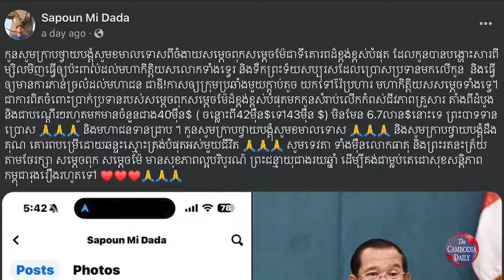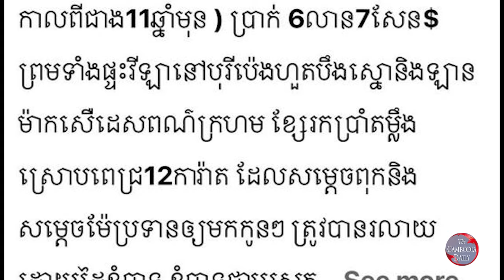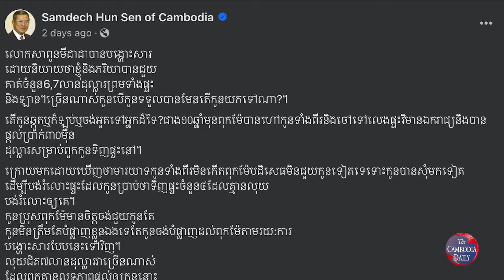លោក សា ពូន មីដាដា ក្រឡាស់សម្តីរឿងបានលុយពីលោក ហ៊ុន សែន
អតីតតារាចម្រៀងផលិតកម្មហង្សមាស លោក សា ពូន មីដាដា ក្រឡាស់​សម្តីថា ខ្លួនធ្លាប់ទទួលបានលុយពីមេដឹកនាំបក្សកាន់​អំណាច​លោក ហ៊ុន សែន តែជិតកន្លះលានដុល្លារអាមេរិក (៤២ម៉ឺន ទៅ ៤៣ ម៉ឺនដុល្លារអាមេរិក) ប៉ុណ្ណោះមិនមែនជិត ៧លានដុល្លារអាមេរិកទេ បន្ទាប់​ពី លោក ហ៊ុន សែន ចេញសារព្រមានភ្លាមៗ កាលថ្ងៃពុធ ម្សិល​ម៉ិញ។